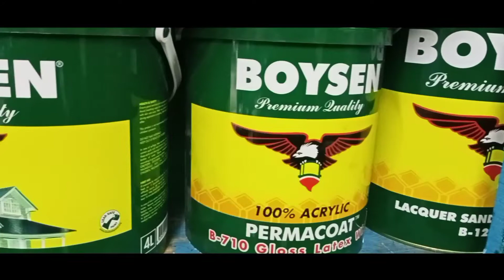PARAAN NG PAG TETEMPLA SA PINTURAHAN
Vlog Title : PARAAN NG PAG TETEMPLA SA PINTURAHAN